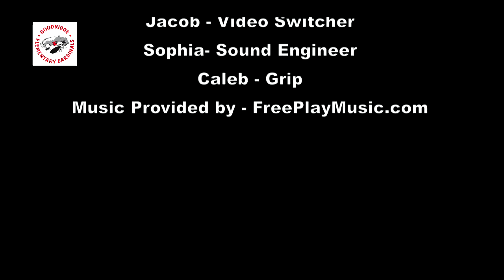GES NEWS 3 3 14